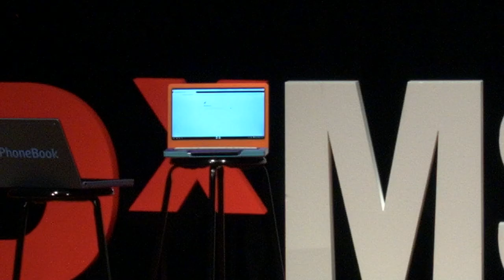How can we provide universal access to personal computing? | Dominique Hunt | TEDxMSUDenver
PhoneBook, a 3D printed laptop powered by your smartphone, which can be distributed for less than 100 dollars per device using local 3D print manufacturing methods. Created during the digital pivot due to the pandemic, the PhoneBook seeks to close the digital divide and achievement gap experienced by students globally. In today’s globalized world, I am a third culture individual raised in cultures other than mine or my family’s country of nationality.  Experiencing life through African, American, Asian and European cultures I see things differently from multiple perspectives. Having diverse views on topics gives us an opportunity to try and solve problems creatively. Using creativity to look at how we design products through Industrial Design methods means many things, but it is important to today’s society as a circularized economy to focus on sustainable futures. I consider myself a technologist, born in the 90s I experienced the pivot to a digital world, in present day society I then experienced an accelerated digital pivot during the pandemic of COVID19. A “digital pivot” has a magnitude of effects on society and future generations. There are access issues concerning remote education and work, there is also economic issues with our global manufacturing practices resulting in lack of supply. This talk was given at a TEDx event using the TED conference format but independently organized by a local community.